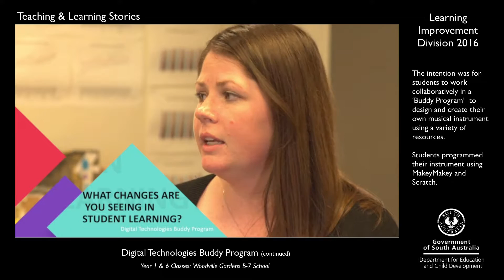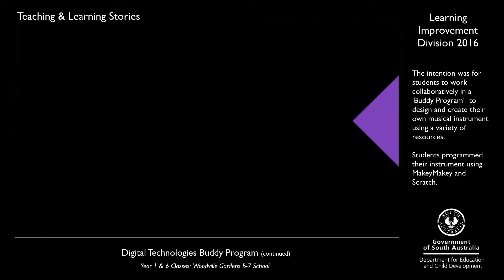Woodville Gardens School, South Australia (part 3)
Digital Technologies Buddy Program
Australian Curriculum: Digital Technologies
Year 1 & Year 6 students